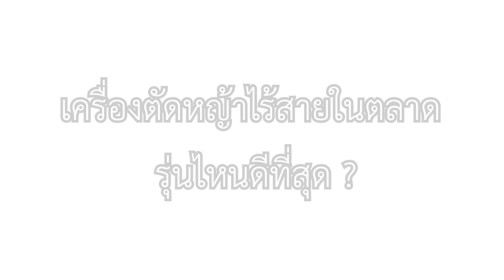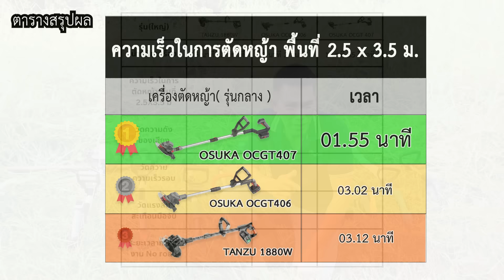เครื่องตัดหญ้ารุ่นไหนดี ทดสอบจริงให้เห็นชัดๆ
LAZADA / SHOPEE
สินค้า :สินค้า : เครื่องตัดหญ้าไร้สาย OCGT401/406/407